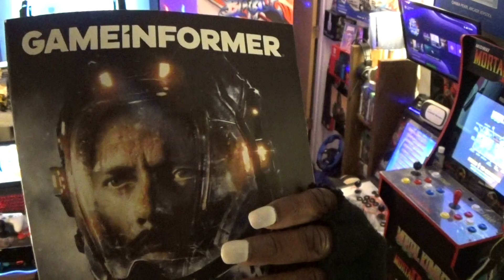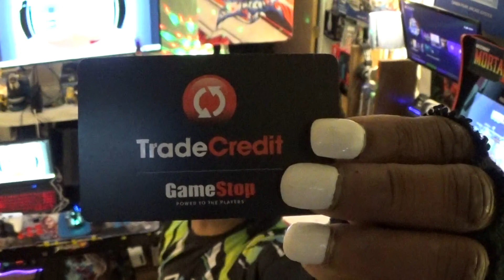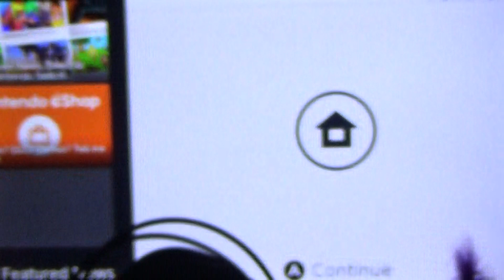COMAND CENTER TAKES ANOTHER LOOK AT CRUSIN BLAST FOR THE NENTINDO SWITCH GAMEPLAY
RACING GAME GAMEPLAY